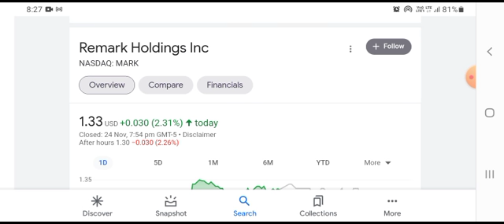🚀 MARK STOCK! STOCK CAN TAKE OFF TOMORROW!! WATCH FAST!!